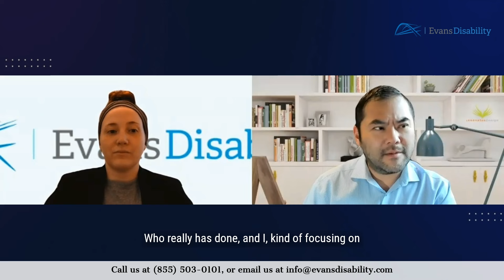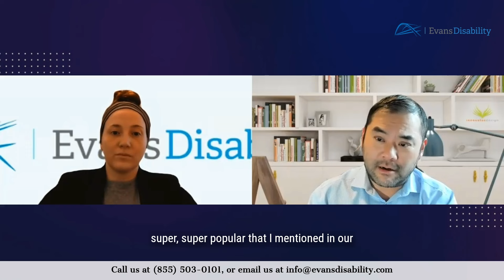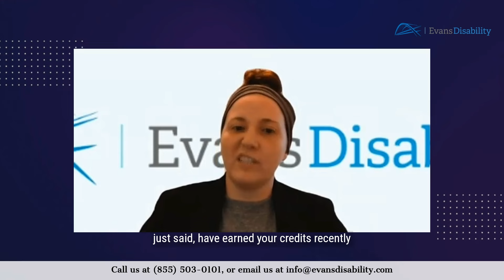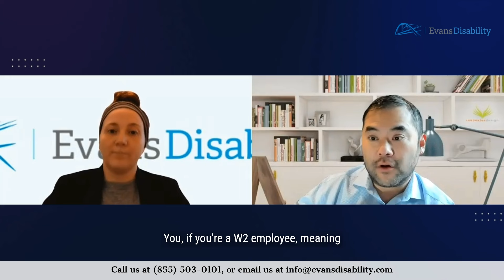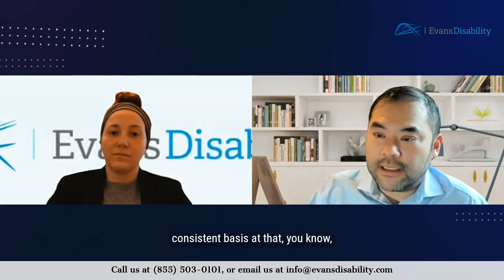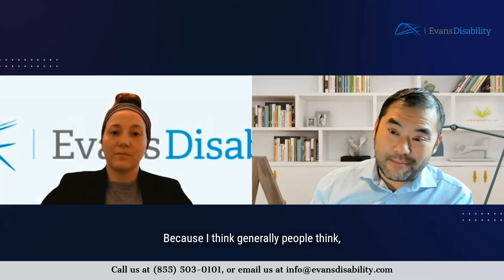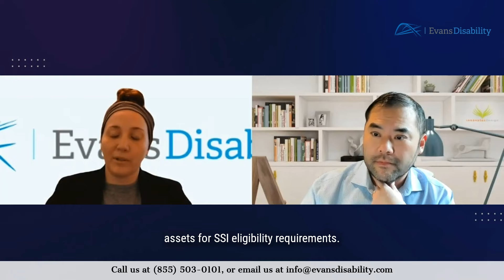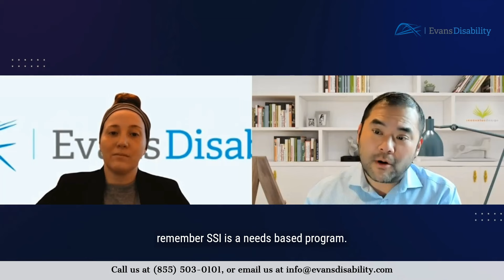The 5 Types of SSA Disability Programs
00:00 - Introduction
06:18 - SSDI/DIB Technical Requirements
10:05 - How work credit is earned
17:23 - Fully Insured/Date Last Insured
22:42 - Date Last Insured
25:04 - SSI Technical Requirements
27:13 - What is an Asset?
30:00 - SSI Additional Info

Welcome to the Evans Disability Podcast, where we demystify the complexities of Social Security Disability for you. Hosted by Peter Evans, managing partner of Evans Disability, and joined by special guest attorney Isabella Baez, associate attorney at Evans Disability, each episode is infused with a deep belief in our mission.

At Evans Disability, our mission is to offer hope, encouragement, and knowledge to individuals living with disabilities, guiding them toward financial security through the Social Security disability process. Peter Evans and Isabella Baez are passionate advocates who wholeheartedly believe in this mission.

In this episode, they delve into the intricacies of Social Security Disability with the same dedication and commitment that drives Evans Disability's work.

Peter Evans sets the stage for a deep dive into the intricacies of the five Social Security Disability programs and what are the technical requirements of each program. In Part I of this two part series Peter and Isabella will discuss in detail about SSI and SSDI/DIB and the differences between those two programs.

SSDI/DIB Technical Requirements: Understanding the technical criteria for Social Security Disability Insurance (SSDI) and Disabled Insured Benefits (DIB).

Tune in to gain a deeper understanding of the technicalities, requirements, and nuances of Social Security Disability. Whether you're considering applying or navigating the process, let the Evans Disability Podcast be your trusted companion on this journey.